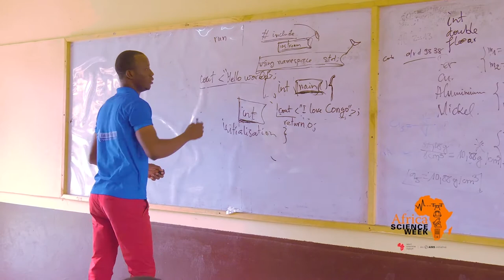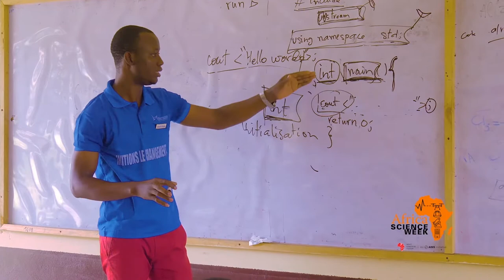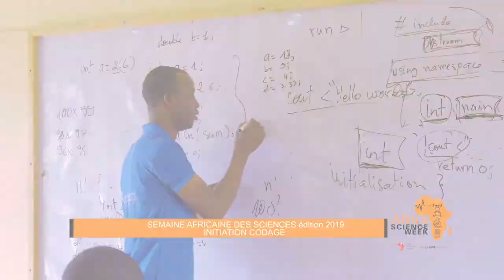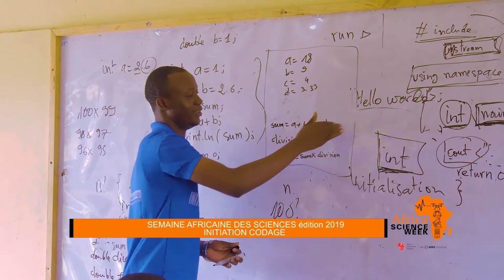NEFScienceWeek 2019 Congo Brazzaville: SEMAINE AFRICAINE DES SCIENCES CODAGES